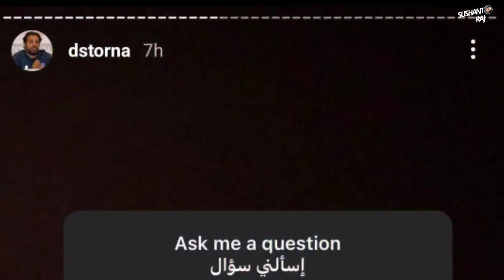Abdullah Almutairi अब Afghanistanको head coach बन्दै ?? | कस्तो छ त सम्भावना🤔| Afghanistan coach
Former Nepal national football team head coach  Abdullah Almutairi is rumoured to be the head coach of Afghanistan National Football Team very soon.

Afghanistan is seeking a foreign coach who could deliver a maximum output in their campaign for the 2026 FIFA WC Qualifiers. Afghanistan football is currently under their own former midfielder Anoush Dastgir since 2018 almost 5 years.

Is it good for AA to join 155th FIFA ranked Afghanistan ?

Image & Video Credit:NSJF ,ANFA,google, goalnepal